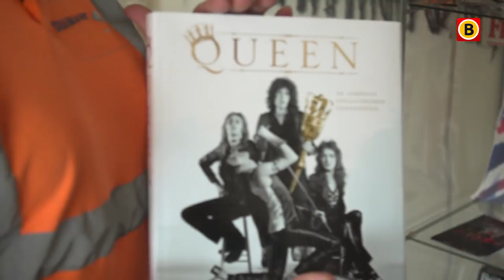TerugkijkTip: De Diamantjes - aflevering 3 | Omroep Brabant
De Diamantjes was een 6-delige documentaireserie op Omroep Brabant over een sociale werkploeg uit Tilburg. In de serie maken we kennis met voorman Willem en zijn vier ploegleden: Maurice, Elonka, Jan en Sjaak. We maken ze mee tijdens hun werk en gaan elke week met iemand mee naar huis om ze beter te leren kennen. Alles van Omroep Brabant volgen?